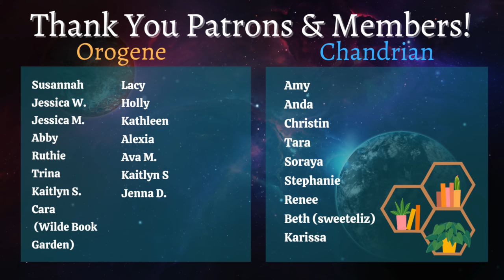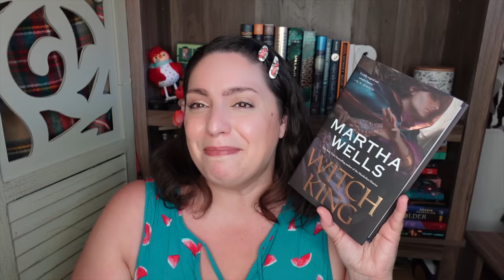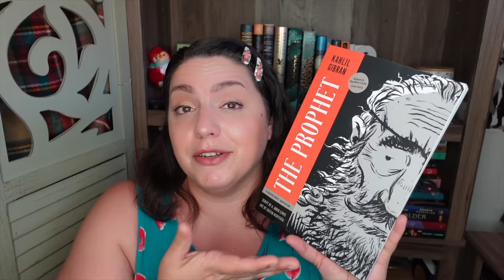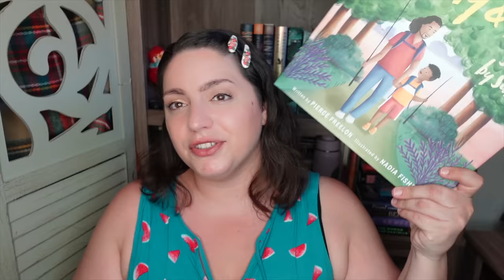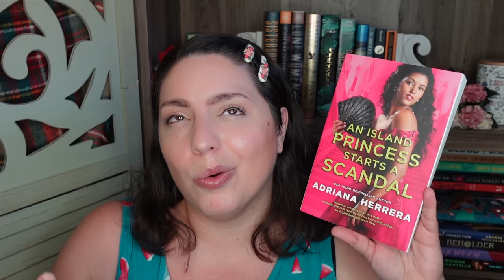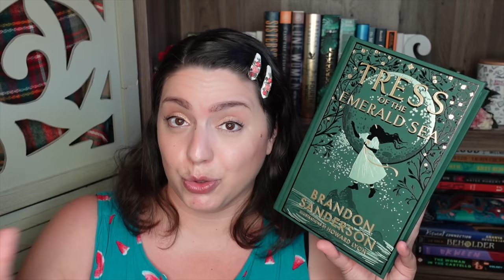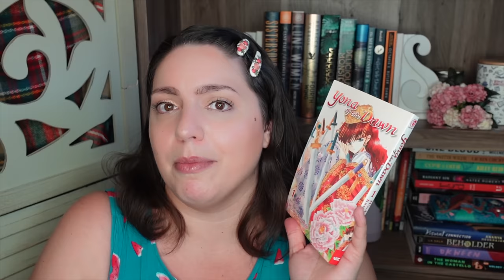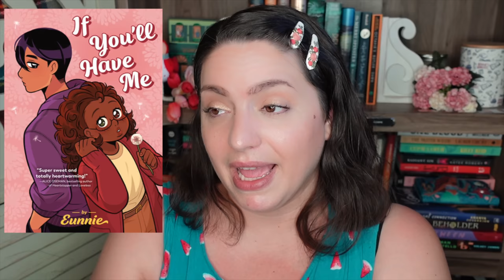BIG DISAPPOINTMENTS...| May Reading Wrap Up (it's a long one! no mid-month wrap up in May)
*sigh* I had some big disappointments in May from some of my favorite authors. But I also read some great books! This is a long May Reading Wrap Up, especially since there was no mid-month wrap up this month. Let's talk about all the books I read in May 2023.

CHANNELS MENTIONED
@BookishRealm @bookslikewhoa @LienesLibrary @Christopher's Colorful Corazón @NativeLadyBookWarrior

BOOKS
A Crown of Glass and Ivy Claire Legrand
Witch King Martha Wells
The Nameless Restaurant Tao Wong
Bloodmarked Tracy Deonn
The Prophet: A Graphic Novel Adaptation Khalil Gibran
Cult of Personality Cole McCade
Court of the Undying Seasons AM Strickland
The Princess and the Scoundrel Beth Revis
Huda F Cares? Huda Fahmy
Daddy & Me Side by Side Pierce Freelon
Honey & Spice Bolu Babalola
The Dos and Donuts of Love Adiba Jagirdar
The Time of Contempt Andrzej Sapkowski
Atalanta Jennifer Saint
Ashes of the Sun Django Wexler
An Island Princess Starts a Scandal Adriana Herrera
Cultish Amanda Montell
The Chaperone M. Hendrix
The Last Word Taylor Adams
Tress of the Emerald Sea Brandon Sanderson
The Lost Heir Tui T. Sutherland
Straight Chuck Tingle
Her Good Side Rebekah Weatherspoon
The Cloud Roads Martha Wells
Yona of the Dawn Vol. 1 Mizuho Kusanagi
Tris's Book Tamora Pierce
All We Need is Love and a really soft pillow! Peter H. Reynolds
Half a Soul Olivia Atwater
The Lesbiana's Guide to Catholic School Sonora Reyes
If You'll Have Me Eunnie
Warrior Girl Unearthed Angeline Boulley

*Note that codes can only be used on the app.
June Book Club: Bluebird by Ciel Pierlot
July Book Club: Wrong Place, Wrong Time by Gillian McAllister
August Book Club: How Long til Black Future Month by NK Jemisin

EQUIPMENT
Ring Light

527 Hudson St. # 20030